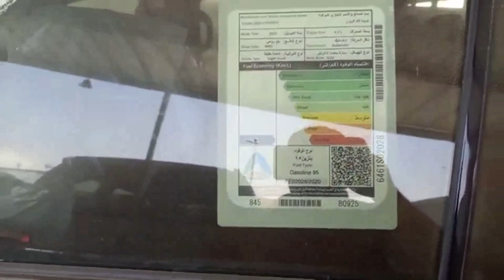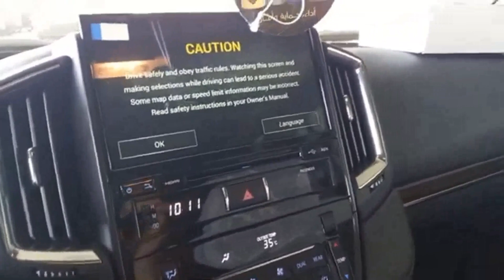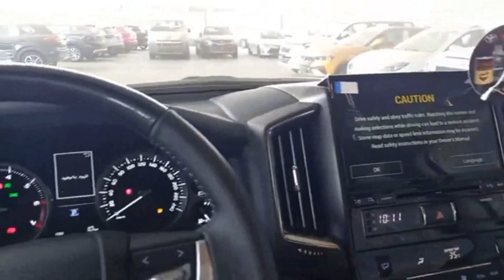تويوتا لاند كروزر 2021 Toyota Land Cruiser موصفات جديدة GXR4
إشترك في قناة JOOAUTOMOBILE ولا تنسى الاعجاب بهذا الفديو و تفعيل زر التنبيهات ليصلك كل جديد زورو موقعنا للحصول على المزيد من التفاصيل

حسابات شخصية
يوسف البرناوي

فئات لاندكروزر 2021
موصفات تويوتا لاند كروزر 2021
لاندكروزر 2021 عبداللطيف جميل
لاندكروزر 2021
صالون لاندكروزر 2021
gxr 2021
جيب لاندكروزر 2021 ديزل
جيب gxr 2021
تويوتا لاند كروزر 2021 Toyota Land Cruiser موصفات GXR3 جراند تورينق
تويوتا لاند كروزر 2021 Toyota Land Cruiser موصفات GXR2 6
تويوتا لاند كروزر 2021 Toyota Land Cruiser موصفات GXR1
تويوتا لاند كروزر 2021 Toyota Land Cruiser موصفات GXR4
تويوتا لاند كروزر 2021 Toyota Land Cruiser موصفات VX
تويوتا لاند كروزر 2021 Toyota Land Cruiser موصفات GXR3 جراند تورينق ديزل 8 سلندر
تويوتا لاند كروزر 2021 Toyota Land Cruiser موصفات GXR2  ديزل 8 سلندر
تويوتا لاند كروزر 2021 Toyota Land Cruiser موصفات GXR1  ديزل 8 سلندر
تويوتا لاند كروزر 2021 Toyota Land Cruiser موصفات GXR3 جراند تورينق 8 سلندر بنزين
تويوتا لاند كروزر 2021 Toyota Land Cruiser موصفات GXR سلندر
جيب فكسار 2021
لاندكروزر 2021 هدد